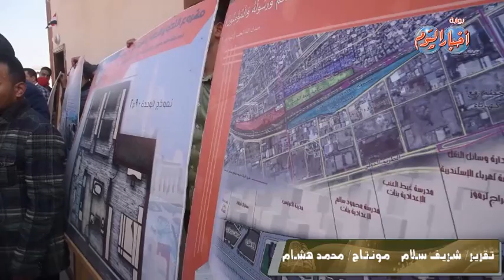محافظ الإسكندرية وقائد المنطقة الشمالية العسكرية يتفقدون مشروع التطوير الحضاري بغيط العنب